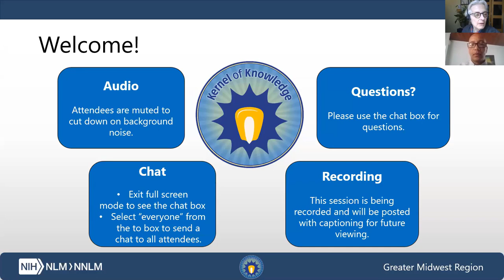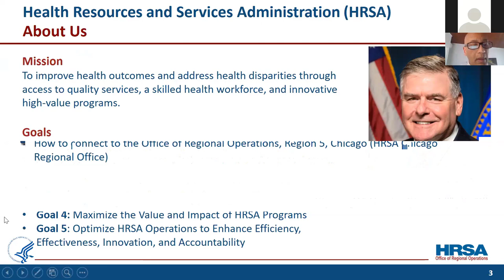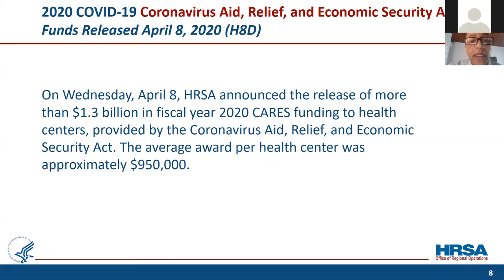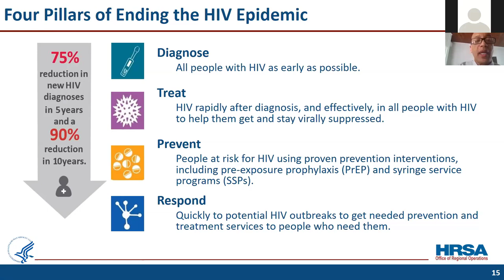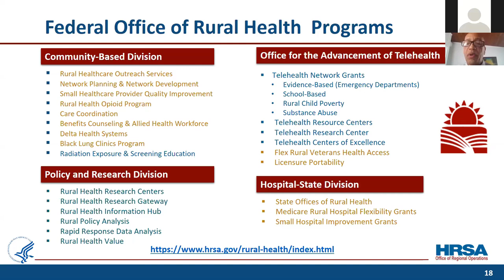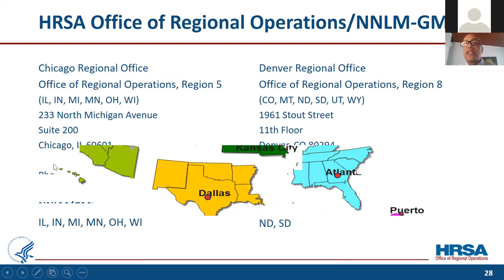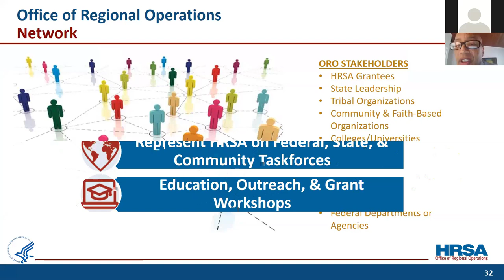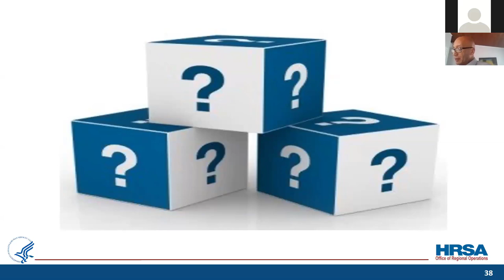Overview of the Health Resources and Services Administration (HRSA)